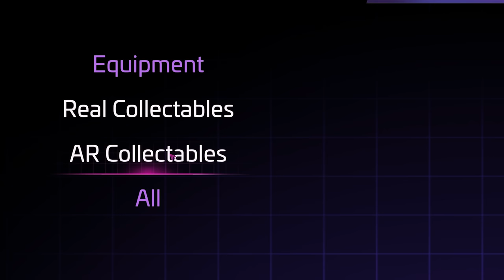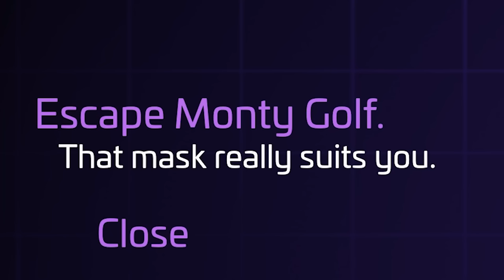Five Nights At Freddy's Security Breach Ruin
🍪 Today I'm back at the Pizzaplex to play the new Five Nights At Freddy's Security Breach Ruin game! Cassie has to find Gregory but animatronics want to stop her. I hope you enjoy this video. This is part 1.